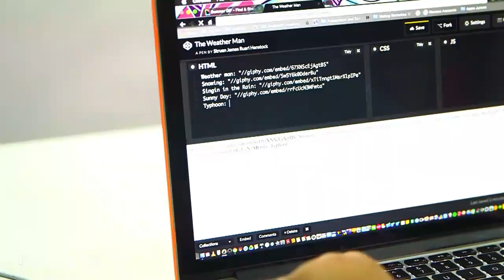Coding Classes for Kids Are the Latest Craze for Chinese Parents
Nov. 17 -- Chinese parents have a new obsession: kids coding classes. Private schools across China are tapping into a growing demand from parents intent on preparing their children for a world dominated by robots and computers.